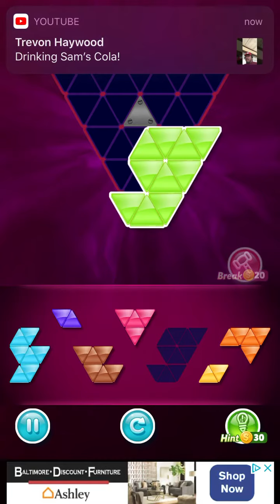I’m Playing My Block! Triangle Puzzles Block Game